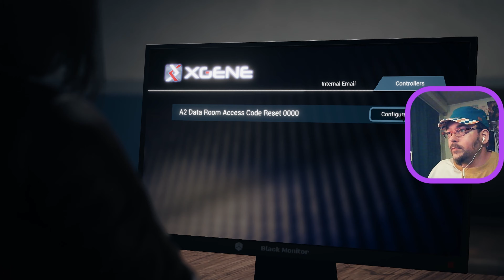Killingantidote Elle veut une DOUCHE ! XD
La plongée dans cet enfer putréfié continu.. mais MADAME VEUT UNE DOUCHE XD bon ben, go douche XD

Merci ^^
Pour faire un don à l'association HUGO ! contre le harcèlement scolaire